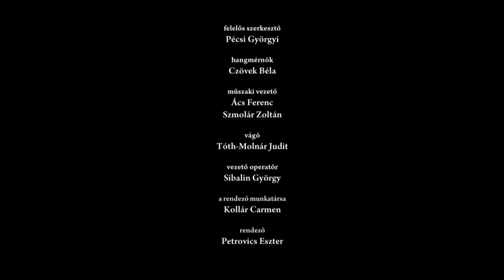Dubrovay László: Csontváry - három szimfonikus kép zenekarra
Dubrovay László: Csontváry - három szimfonikus kép zenekarra - ősbemutató
Közreműködik a Szegedi Szimfonikus Zenekar, vezényel Gyüdi Sándor
A zenemű elhangzott: a Magyar Művészeti Akadémia zeneszerzőinek kompozíciói Csontváry Kosztka Tivadar festőművész tiszteletére estjén, a Pesti Vigadóban, 2015. április 24-én.